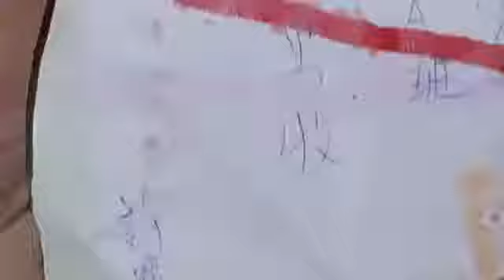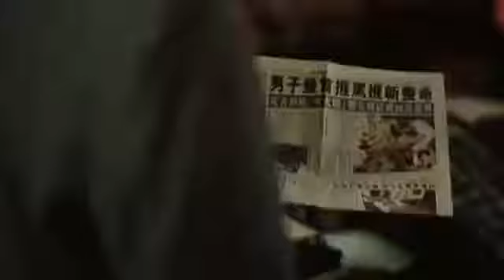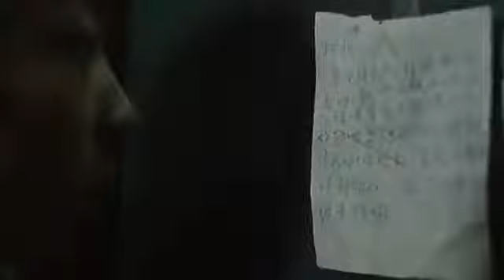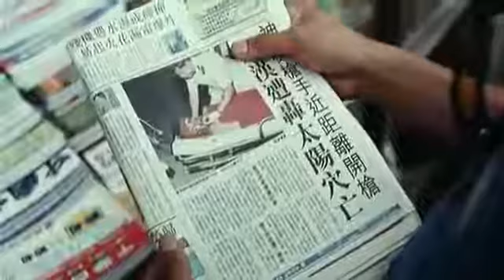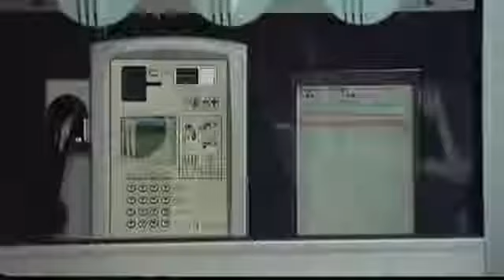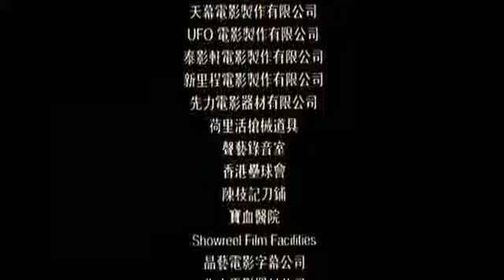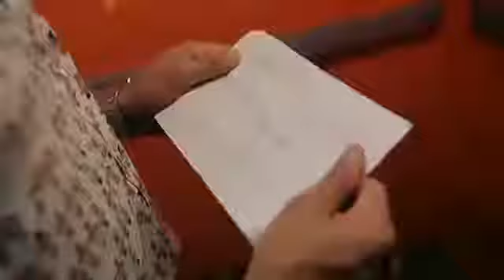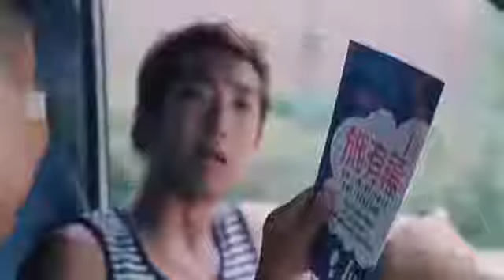+++大陆最热电影+++